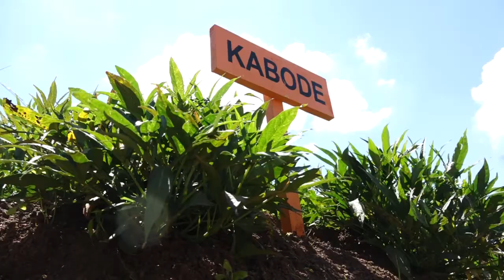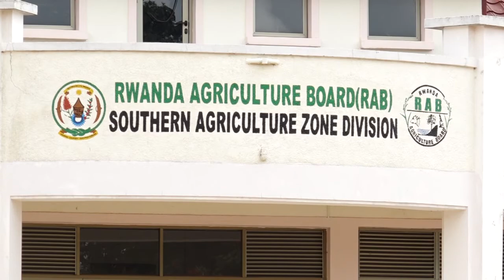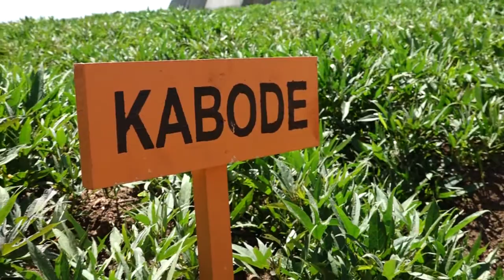Ubuhinzi n' Ubworozi : UBUHINZI BW'IBIJUMBA